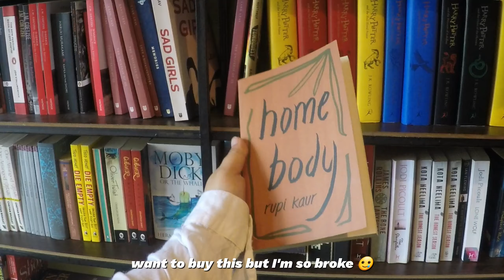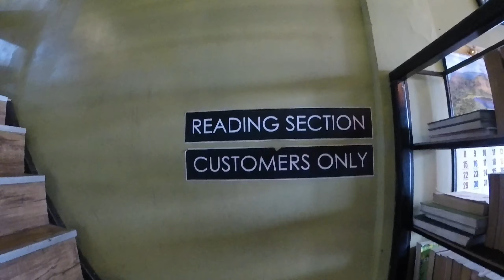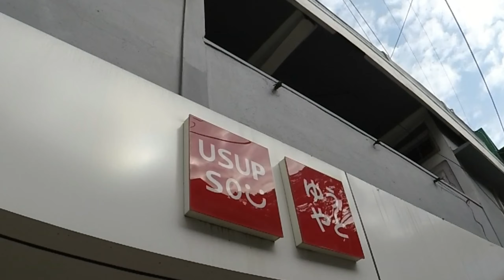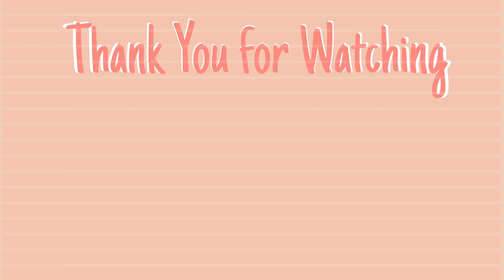SEPTEMBER 2021 VLOG : chasing rainbows, coffee dates and birthday cakes | AIZAWL | MIZO VLOG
Hi guys! Welcome to my September VLOG (which was filmed in AUGUST, so I think that technically makes it an August vlog too?)
 In this vlog we are on a mission to find mustard leaves for our pork dish that is taking us all the way to Sihphir, Mizoram. We are having coffee at The Book Café, Aizawl to meet up with a friend and run some errands around our locality. Finally we celebrate Luke’s birthday with scrumptious food and throw a rager with bubbles!!!
Love,
Mawii :)